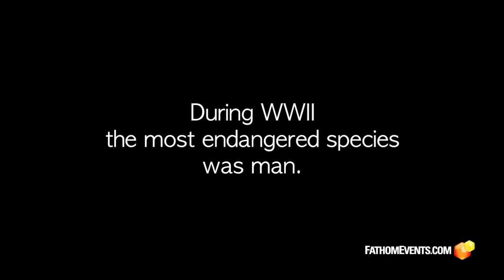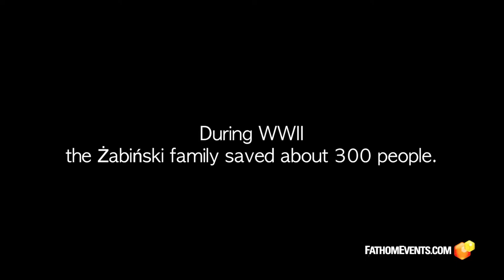OF ANIMALS AND MEN - Laemmle Theatres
This fascinating documentary sheds new light on the story told in 'The Zookeeper’s Wife', the remarkable account of Antonina and Dr. Jan Żabiński, recognized as Righteous Among the Nations for their heroic rescue of Jews during the Holocaust in Poland. Following the German takeover of Warsaw in September 1939, the couple saved hundreds of Jews from the Warsaw ghetto by hiding them in the city’s zoo facilities and their own villa, right under the noses of the Nazis. Weaving together archival materials, recreations and testimonies of witnesses and survivors, Of Animals and Men tells an extraordinary tale of courage and passion.